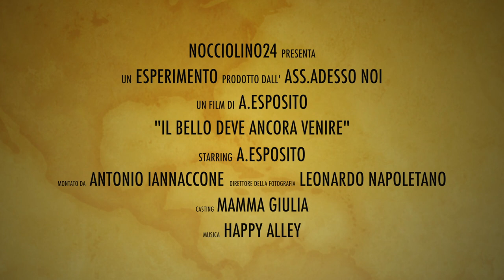Studiare in Romania: " Il bello deve ancora venire "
VUOI STUDIARE IN ROMANIA?